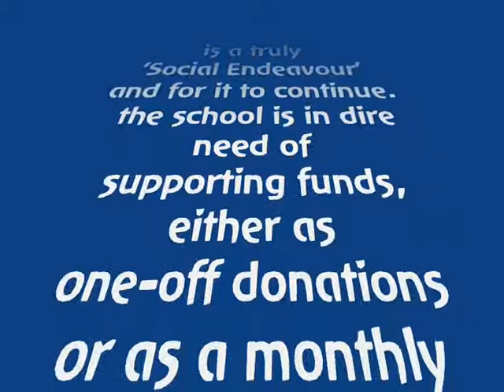TWS 'Morning Snack'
Tashi Waldorf School in Kathmandu cares for all aspects of a child's development, including the 'physical' through the daily Healthy Food Program'.   This video shows the typical refreshments served to ALL at "mid-Morning Break' to ALL of the 120 children enrolled in the school.    The Healthy Food Program is a social initiative for which no extra charge is made.   For this program to continue, the school needs your support, either through a one-off gift of through regular monthly (quarterly/yearly) sponsorships.   Immediate gifts can be made to Social Enedeavours Nepal through its PayPal account via (identify gifts as either 'TWS Food program' or as a 'General Gift') Thank you ever so much!!!